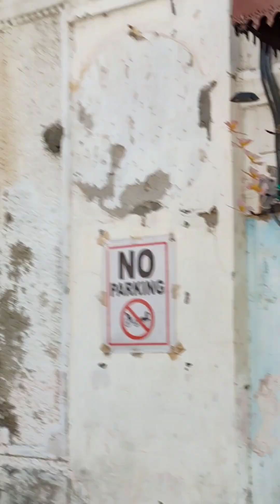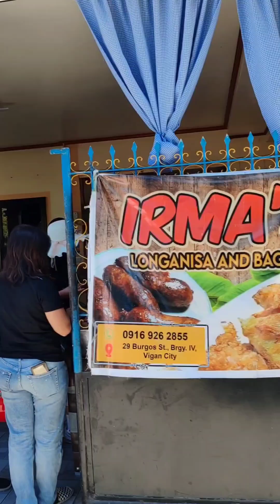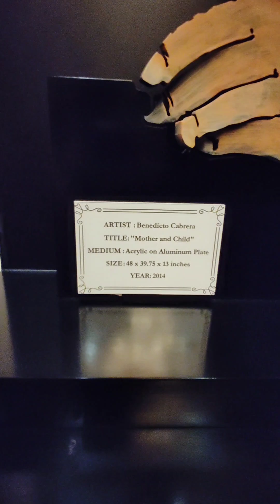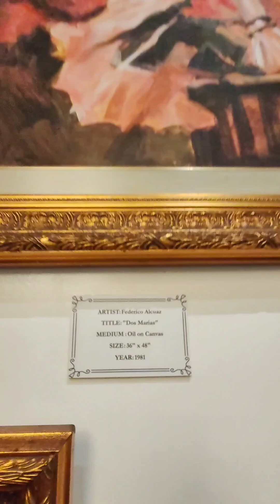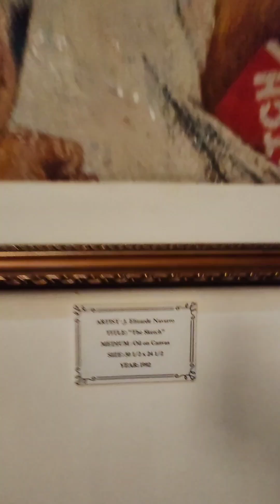VIGAN CITY ILOCOS SUR with De Guzman and Gonzales family